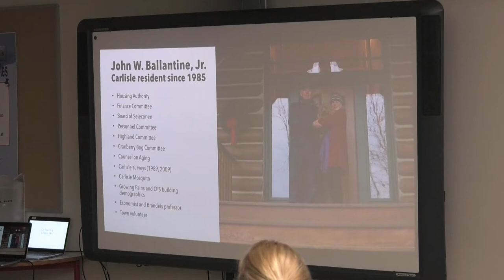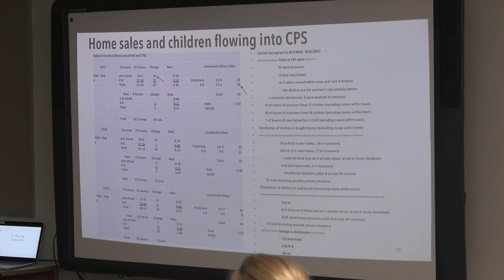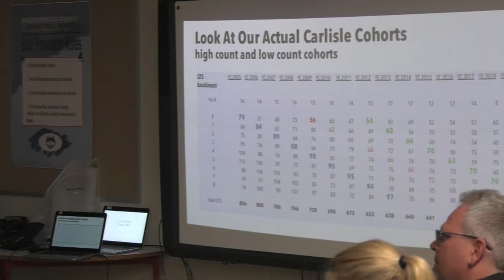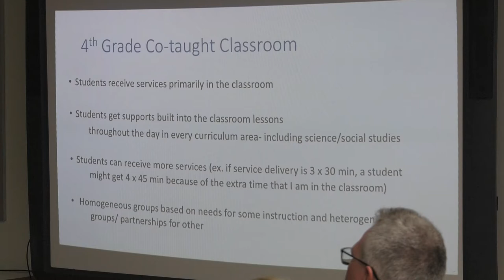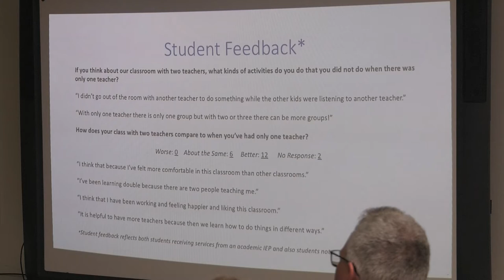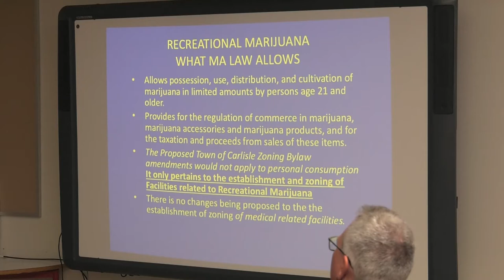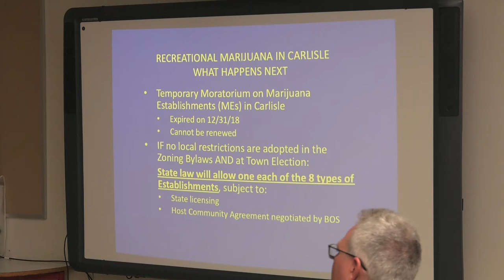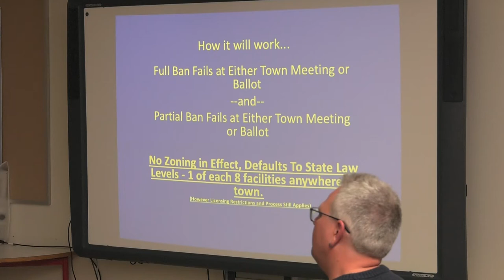Carlisle School Committee 4-10-19